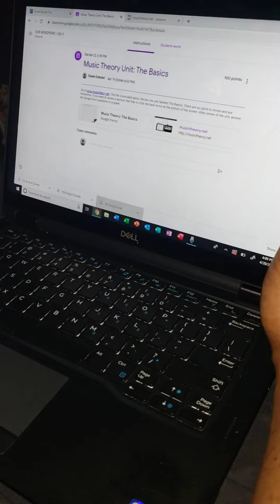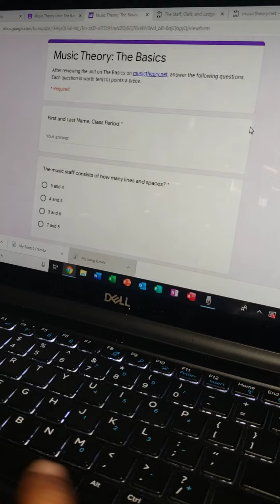April 20, 2020